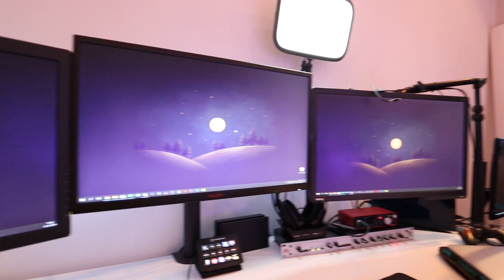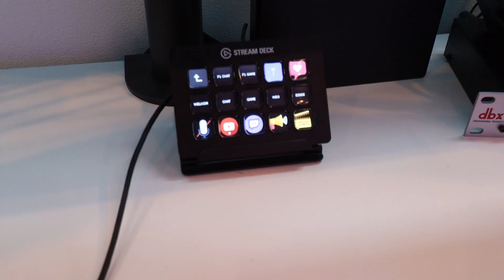15.000+ EURO GAMING & RACING SETUP! (MaximeMXM Setup Video 2020 Nederlands)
Hee allemaal! Het is tijd voor mijn nieuwe setup tour! Graag laat ik mijn gaming en racing setup zien die ondertussen al meer van 15.000 euro waard is! Vond je de video nou leuk?

Stream Deck
Keylight
Multi mount + flex kit
4K60 Pro
Camlink 4K
HD60S +

Racing Setup
Fanatec Podium Wheel F1
Clubsport Steering Wheel Fomrula V2
Advanced Paddle Module
Clubsport Pedals V3
Brake performance kit
SimLab frame + Stoel
BenQ GL2450 (Oud Scherm)

Nintendo Switch
Playstation 500M
OMEN 15-dh0700nd
NewStar Monitorbeugel FPMA-D700D3
DXRacer Formula
MXM Controller - CODE 'MXM'
BenQ RL2455
AGON AG251FZ
BenQ XL2411P
Logitech G Pro Keyboard
Logitech G502 Wireless
Glorious Muismat
Logitech BRIO
Focusrite Scarlet 2i2 Mixer
Microfoon AT 2035
Rode PSA1 Mic arm
Mic-Processor DBX 286S

PC Specs
Case - Cooler Master MasterCase MC500M
CPU - Intel Core i7-8700K
Motherboard - Z370 Gaming 7 OPTANE
Memory - RGB Memory 16GB
Cooler - Cooler Master MasterLiquid ML240R
GPU - GeForce RTX 2080
Power Supply - PB650B
SSD - 256GB

Camera M50
Lens 15 – 45
Lens 11-22
Rode Micro

🎮 De enige echte MXM Controller!
► Code: MXM voor 5% korting

► Code: MXM19 voor 5% korting

Hi allemaal, leuk dat je kijkt naar een nieuwe video op mijn kanaal. Ik ben Maxime MXM, op dit kanaal zal ik voornamelijk Formule 1, FIFA, Call of Duty en Fortnite video's uploaden. Daarnaast zal ik ook een hoop andere games spelen! Dankjewel voor jullie support!